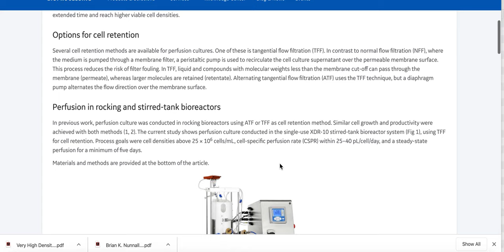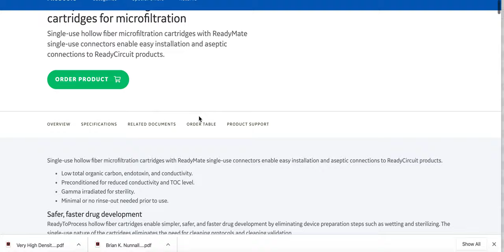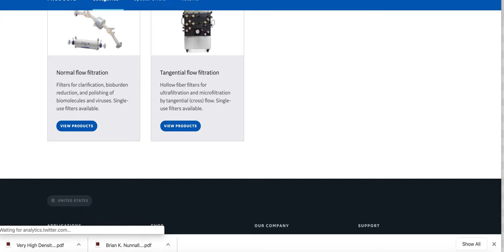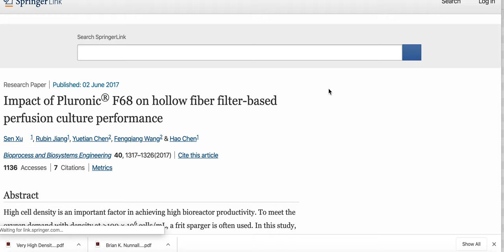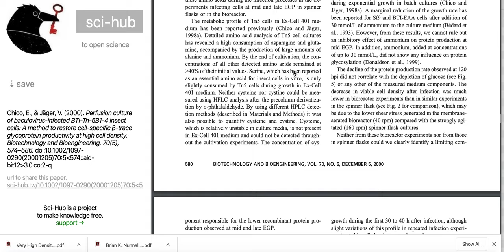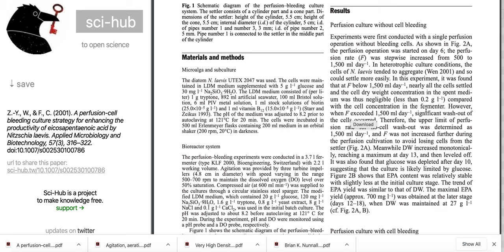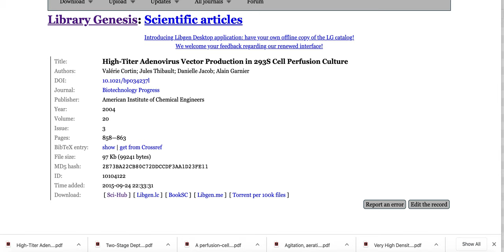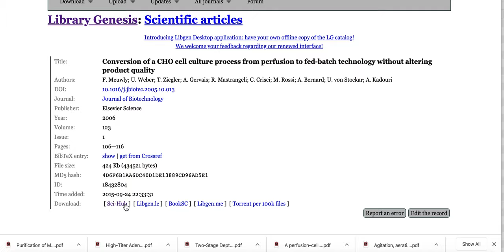CHO cell perfusion part II